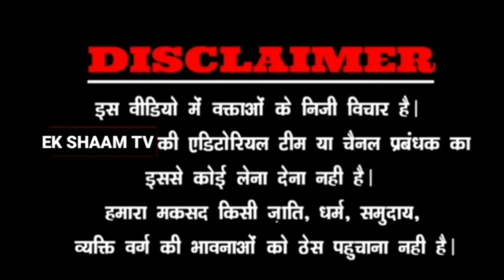मोबाईल की वजह से बढ़ रहा है क्राइम|माँ बाप नहीं रखते अपने बच्चों पर नज़र|सारा दोष पुलिस को देना गलत